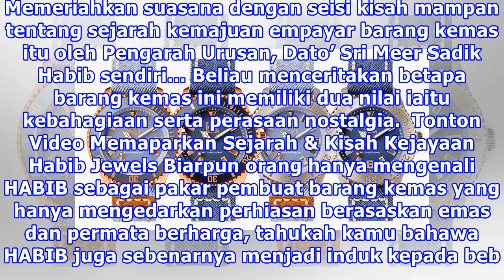Ramai Tak Tahu, Tiga Jenama Aksesori Popular Ini Bernaung Di Bawah Habib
Semalam, Habib Jewels yang merupakan pelopor kepada pakar penghasilan barang kemas di Malaysia tampil menyambut ulang tahunnya ke-60. Memeriahkan suasana dengan seisi kisah mampan tentang sejarah kemajuan empayar barang kemas itu oleh Pengarah Urusan, Dato’ Sri Meer Sadik Habib sendiri… Beliau mence...